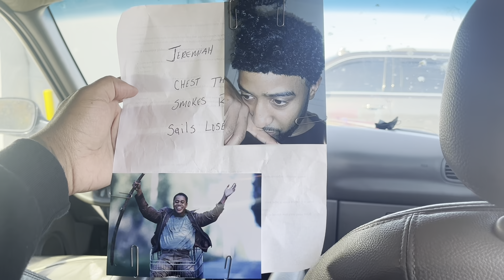How Private Investigators be Part2